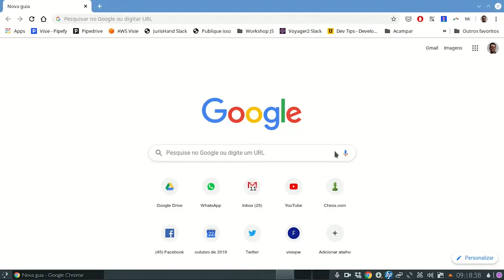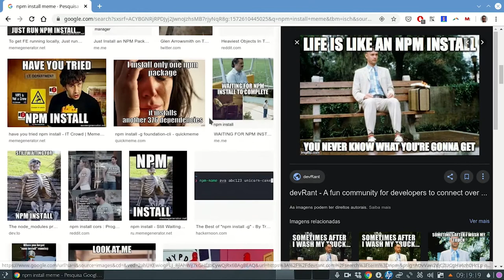Como o front-end ficou tão complicado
No vídeo de hoje vamos falar sobre como o desenvolvimento font-end ficou tão complicado. Você já percebeu isso? Quero te mostrar uma abordagem diferente, simples, que vai te ajudar a ser mais produtivo(a).

Vamos falar sobre front-end essa semana toda! Assista o vídeo e confira, e não deixe de acompanhar nosso canal.